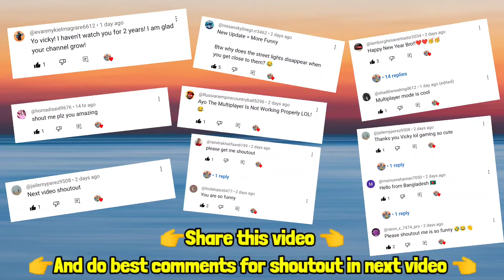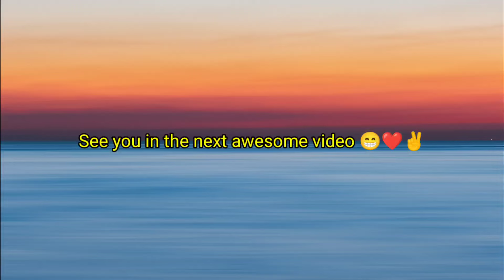New mad traffic fest mode😱New car😍Extreme car driving simulator new update🔥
🔥 Keep support 🔥

✌️peace✌️